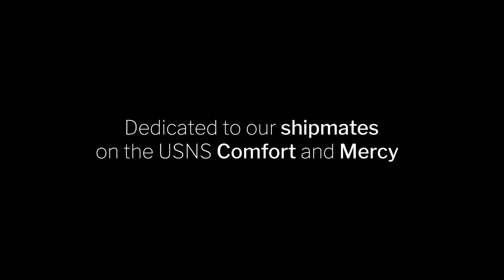Lean On Me - Featuring the U.S. Navy Band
Bill Withers
Featuring the U.S. Navy Band under the direction of Capt. Kenneth C. Collins

Enjoy our version of 🎶 Lean on Me 🎶 by Bill Withers, shot during a previously recorded event. We dedicate this performance to all the personnel serving aboard USNSComfort and USNSMercy during the response to the COVID19 outbreak.

DidYouKnow that before becoming a music celebrity Withers served for nine years as an aircraft mechanic in the U.S. Navy? Stay safe!